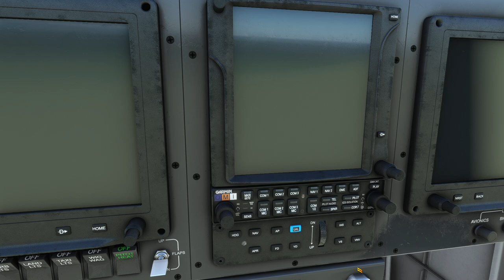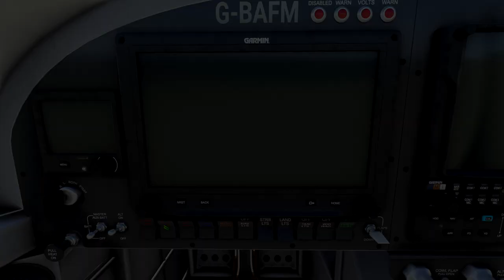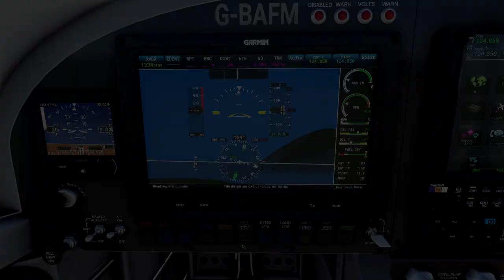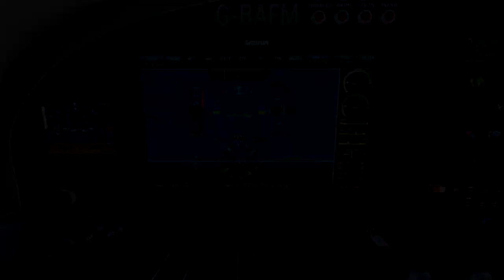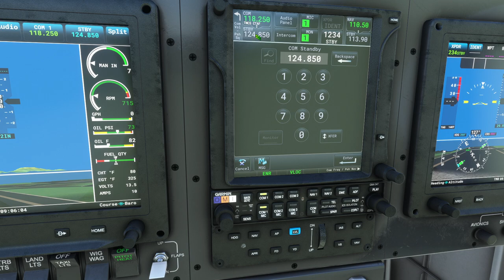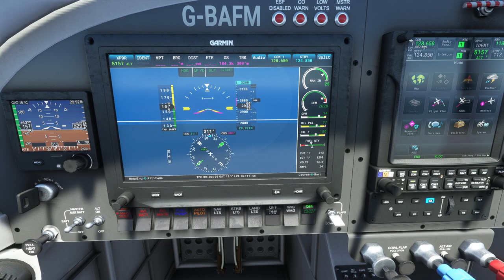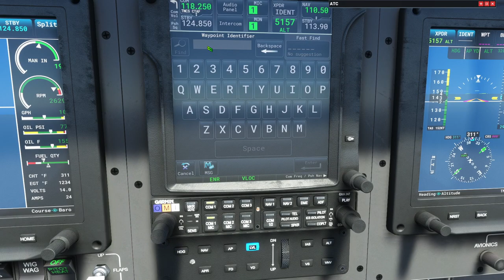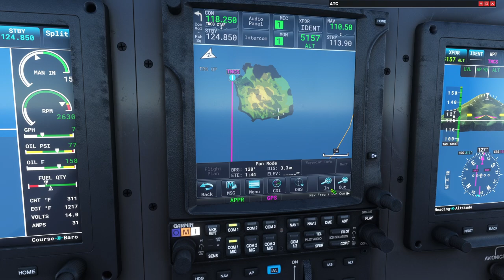RV 14-A Van's • Flight Simulator 2020 SimWorksStudio.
FS2020 gameplay, tutos et infos pour Xbox Series X.S et PC. FS2020 (Msfs) de Microsoft est un simulateur de vol (avion, hélicoptère) avec météo réelle tout autour de la planète.

✔︎ LES SOIRÉES "LIVE", C'EST SUR TWITCH!

✔︎ Achètes tes jeux moins cher sur "Instant Gaming"
(En passant par ce lien, tu soutiens la chaîne sans que ça te coûte un rond)